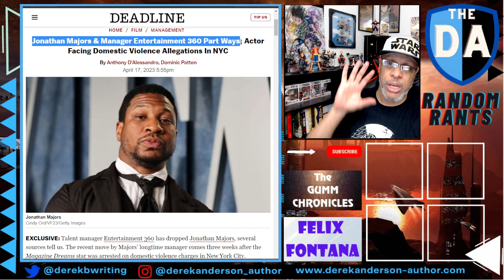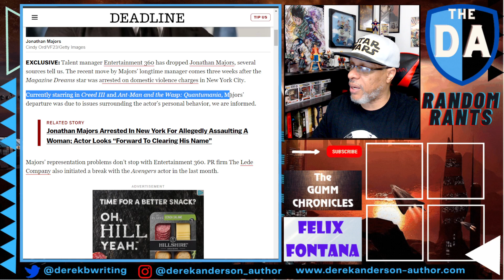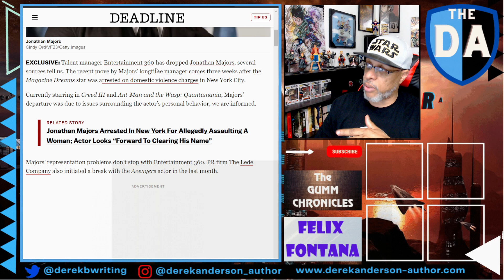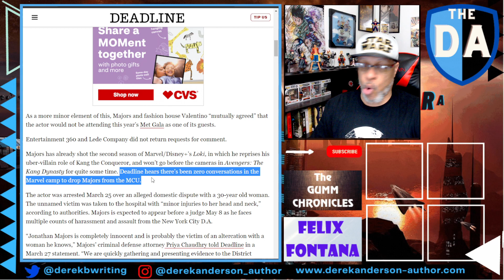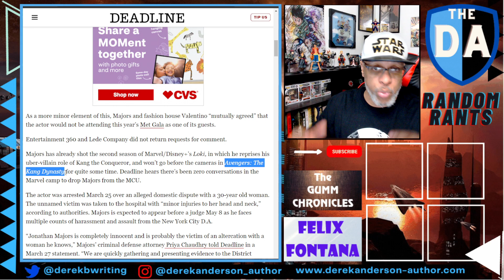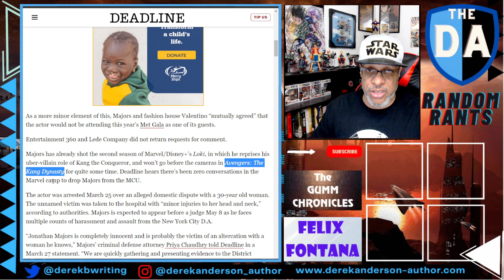Random Rants: Jonathan Majors' Manager BAILS On Their Client! Will Marvel Be The Next To Jump Ship?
Things have gone from bad to worse for Kang The Conqueror actor Jonathan Majors. He's lost representation with his PR firm and now lost his manager Entertainment 360. Its looking more and more likely that Marvel will likely cut ties with Majors has the big bad for the MCU Multiverse Saga. The question is, will they do so sooner or later?